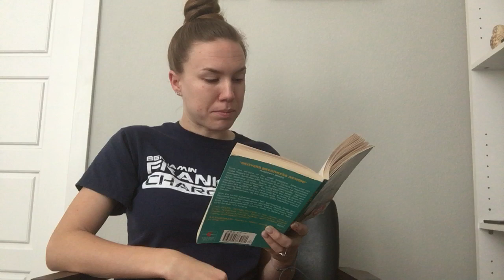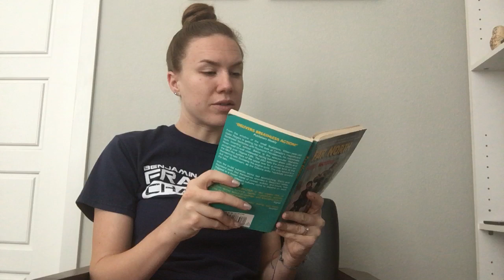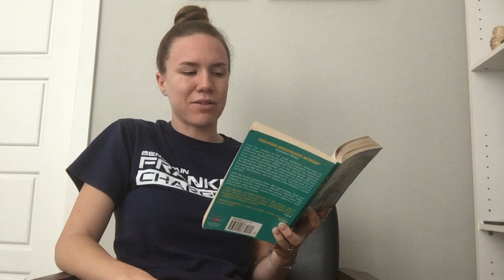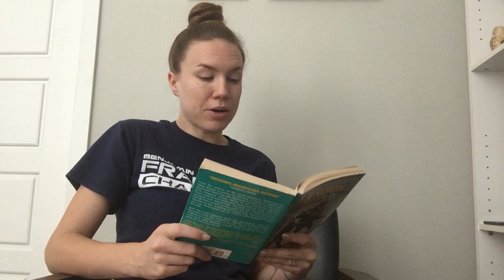Far North Chapter 12